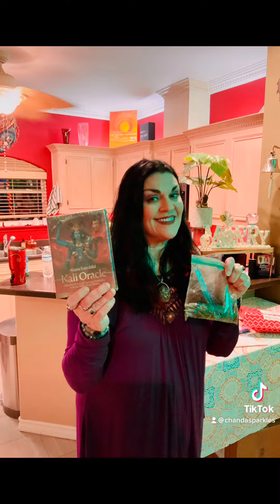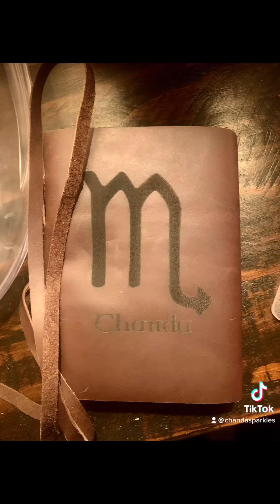The 50th Galactic Solar Return Was Amazing!